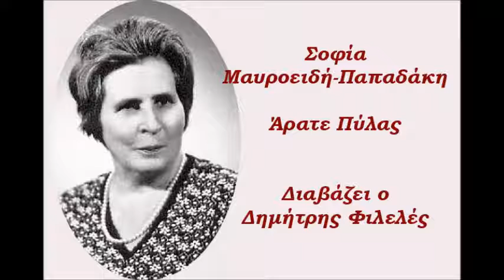ΣΟΦΙΑ ΜΑΥΡΟΕΙΔΗ ΠΑΠΑΔΑΚΗ - ΑΡΑΤΕ ΠΥΛΑΣ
Ανάγνωση ελληνικής ποίησης
Σοφία Μαυροειδή Παπαδάκη - Άρατε Πύλας

Διαβάζει ο Δημήτρης Φιλελές